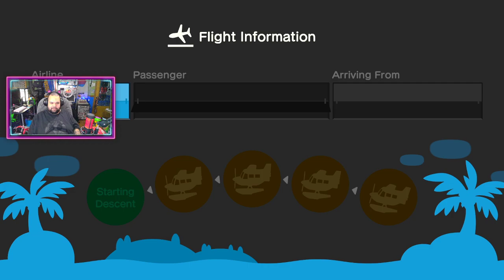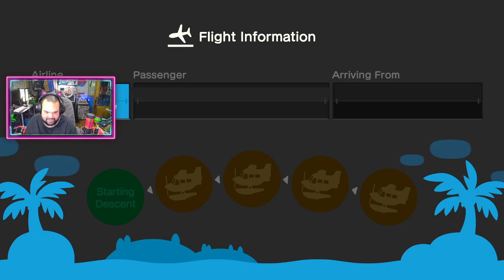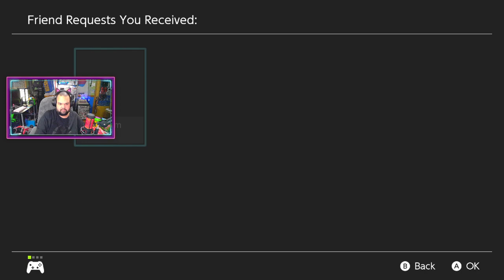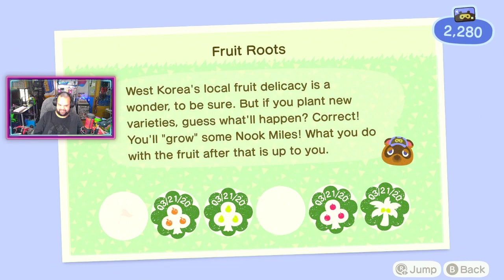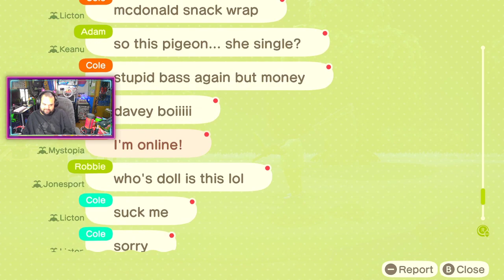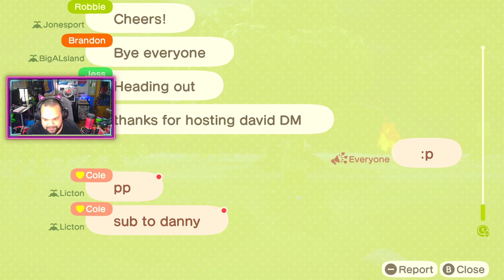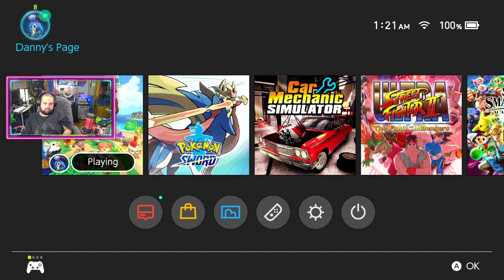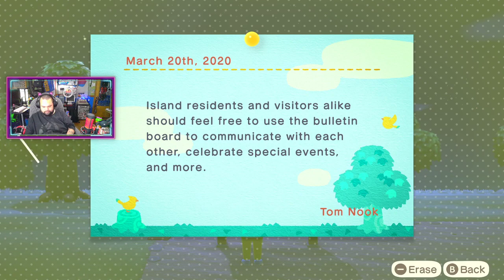Animal Crossing with friends!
Daniel Minick
United States